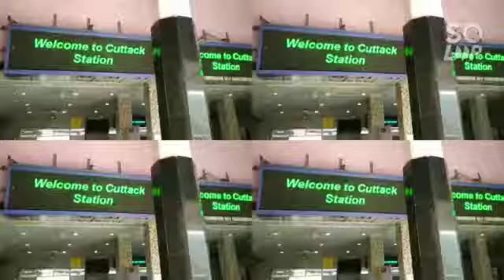Exam Tour Cuttack sscmts jamshedpur to cuttack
Journey to Cuttack
Beautiful place to visit
Cuttack Railway Station
Cuttack Temple's, Sceneries ❤